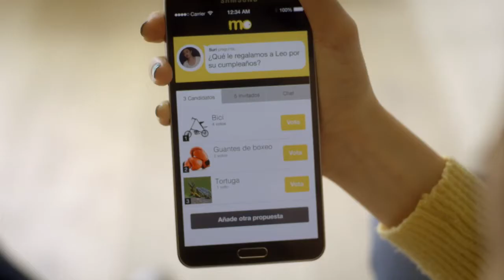Mo Tiger app Español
Con Mo ahora es muy fácil poneros de acuerdo.
Crea una pregunta, invita a tus amigos y votad entre todos la mejor solución: ¿qué le regalamos a Pedro por su cumpleaños?, ¿dónde nos vamos de vacaciones?, ¿esta noche chino o japo?
Puedes añadir tus propias opciones con fotos y mapas al crear la pregunta o puedes dejar que sean los demás los que propongan si no te sientes inspirado. Además podéis chatear e ir comentando la jugada.
Eeny meeny miny Mo, cath a tigger by the toe, Mo la applicacion para poneros de acuerdo.